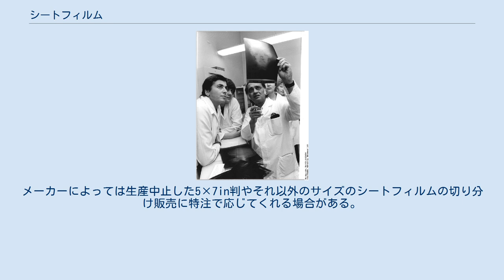シートフィルム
レントゲン撮影されたシートフィルムで診断する医師 シートフィルムとは、1枚分ごとにカットしてある写真フィルムのことである。
カットフィルムとも。
主に大判カメラで用いられる。
 ロールフィルムに対する利点としては「1枚撮影するごとにすぐに現像できる」「皿等の簡易な容器だけでも現像ムラを起こさず現像できる」「増減感のためのテスト現像が1カットで済む」「巻かないためベースが硬くでき、平面性に優れる」等がある。
またロールフィルムと比べ撮像面積が大きいので画質に優れる。
 シートフィルムの欠点として「フィルムホルダーへの装填に熟練が必要で失敗の可能性もある」「撮影1コマ当たりのコストが高い」「速写性に劣る」等があったが、フィルム装填時の表裏の間違いや片がけの失敗は、4×5の場合はパケットフィルムを使えば解消できるようになった。
事前に暗室でフィルムホルダーに入れて、フィルムホルダーをカメラに装填するカットフィルムが主流であるが、一時期は4×5in判に限って1枚ずつパケットに装填済みで明室で扱うことができるパケットフィルムが流通していた。
 一般撮影でシートフィルムと言えば手軽な4×5in判を筆頭に5×7in判、8×10in判の3種が有名である。
しかし利便性に勝るデジタルカメラの画質が実用的なレベルにまで向上しフィルム需要が減少したため、シートフィルムの銘柄も大幅に減少した。
パケットフィルムは、先に商品化したコダックが製造販売を終了し、富士フイルムのクイックロードシリーズも生産終了となった。
メーカーによっては生産中止した5×7in判やそれ以外のサイズのシートフィルムの切り分け販売に特注で応じてくれる場合がある。